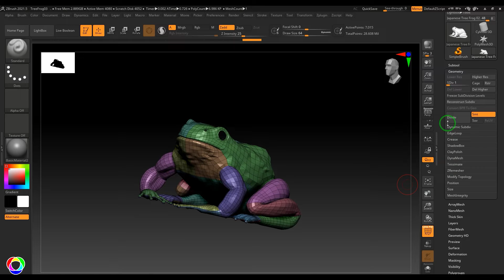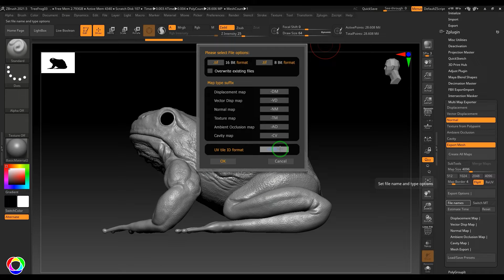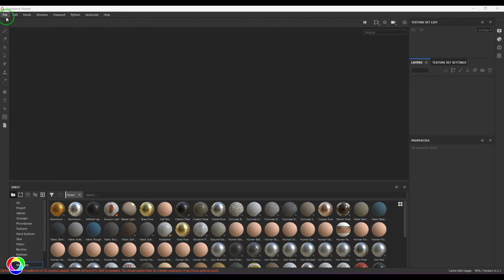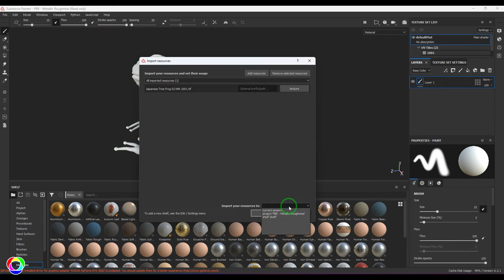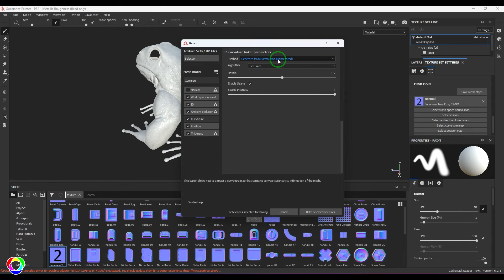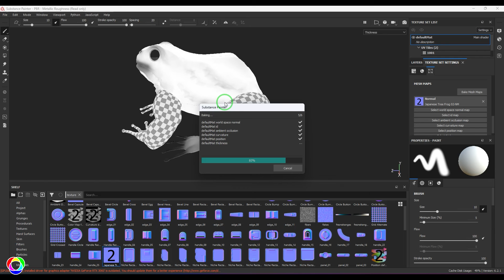ZBrush to Substance Painter - Baking Normal Map - UDIM tiles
00:00:00 ZBrush to Substance Painter
00:00:27 Baking Normal Map in ZBrush - UDIM Tiles Baking
00:02:38 Importing Normal Maps with UDIM Tiles in Substance Painter to bake textures

Rein's Academy is India's Best Animation, Gaming and Multimedia Insititute in Hyderabad.